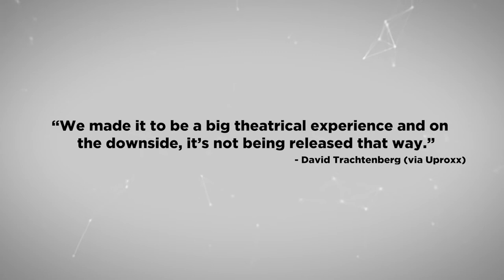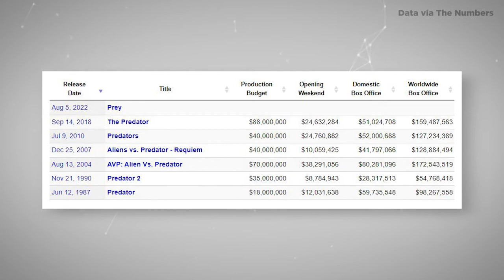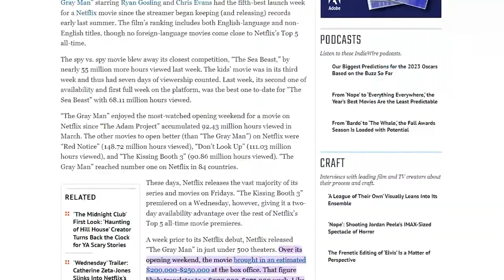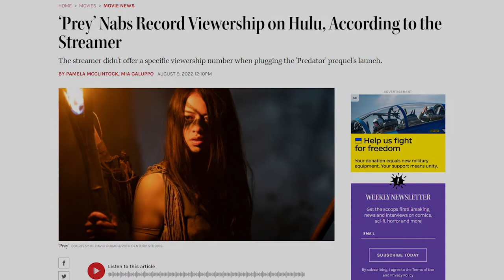Prey and the Duality of Streaming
With the recent debate over whether Prey should have gone to theaters instead of Hulu, I examine the effect that studios are making with these decisions of putting mid budget films direct to streaming.